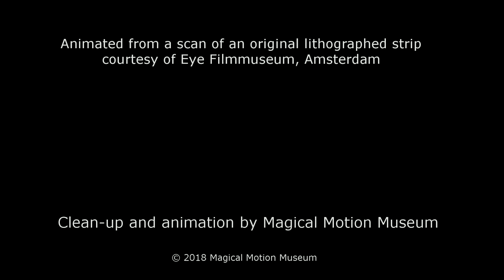1890s circa M D Paris Les Images Vivantes 47 water well720P HD